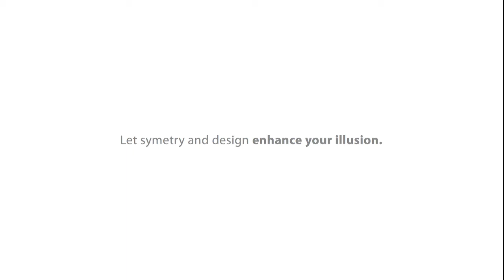THE INVICTA CORDUBA MAYA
Fantastica la nuova collezione di occhiali da Sole INVICTA per le donne più esigenti  nella versione elegante o più sportiva con asta ricoperta di caucciù
"" Let Symetry and design enhance your illusion ""